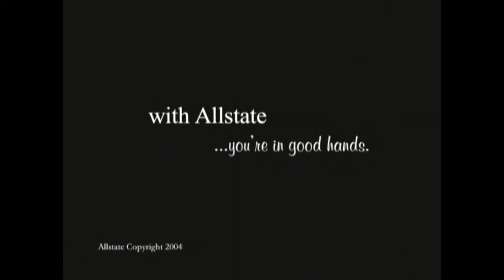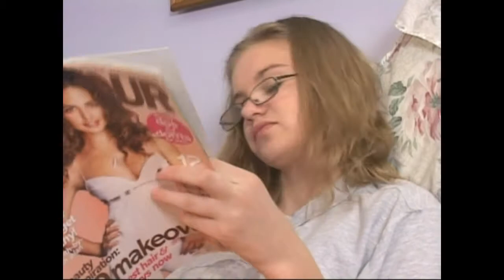2004 X Mas Tape